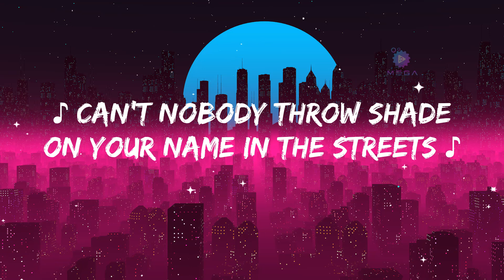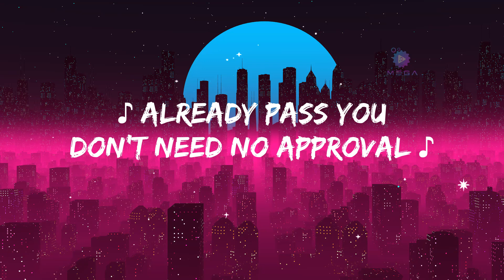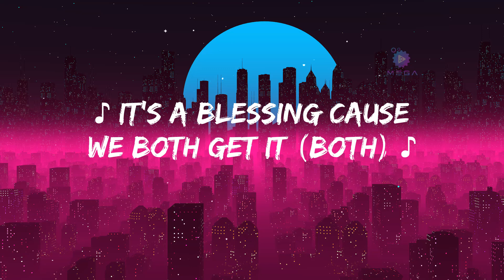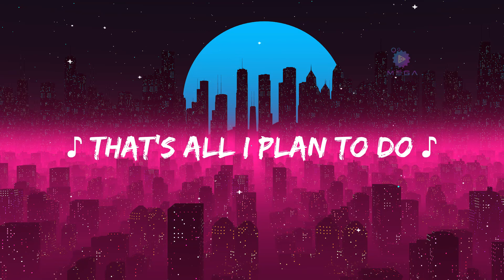Justin Bieber - Intentions (Lyrics) ft. Quavo